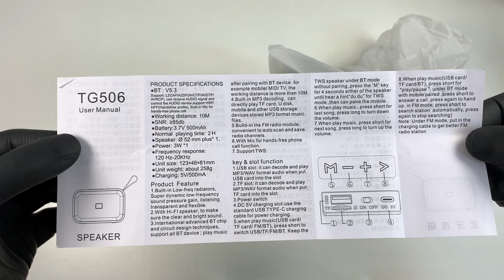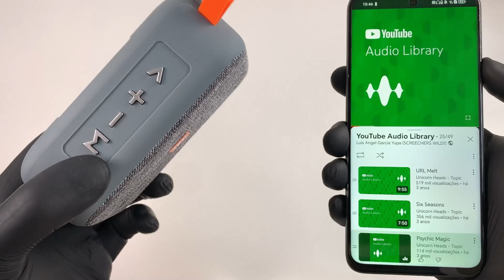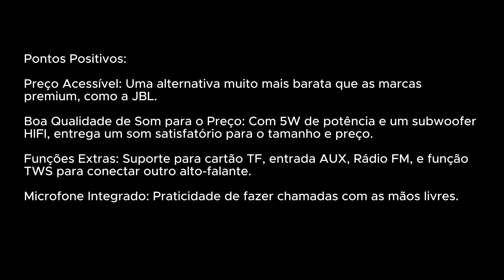A Cópia da JBL será que Vale a Pena? Alto-falante TG506: Unboxing e Teste de Som!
Speaker TG506. Vale o preço?
✅ONDE COMPRAR
Link 2
Link 3

🎧 Neste vídeo, vamos conferir o TG506, um alto-falante portátil Bluetooth que promete ser uma alternativa acessível à famosa JBL. Será que o TG506 realmente entrega um bom som? Vamos descobrir com um unboxing detalhado e teste de som ao vivo! 🎶

📦 Características do TG506:

Bluetooth versão V5.3 com alcance de até 10 metros
Subwoofer HIFI com 5W de potência
Bateria de 500mAh com até 5 horas de reprodução
Funções adicionais: TWS, Rádio FM (87,5-108MHz), suporte a cartão TF e entrada USB (Pen Drive)
Microfone integrado para chamadas
Compacto e leve: 258g